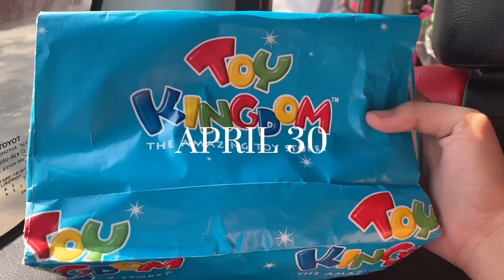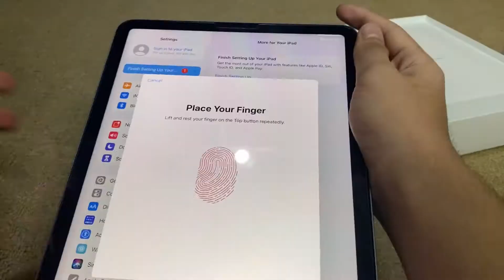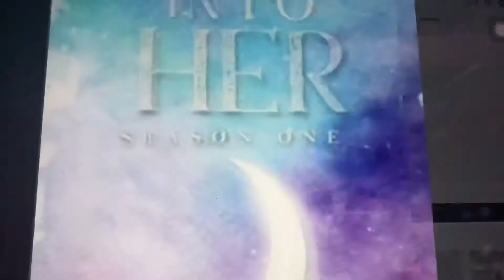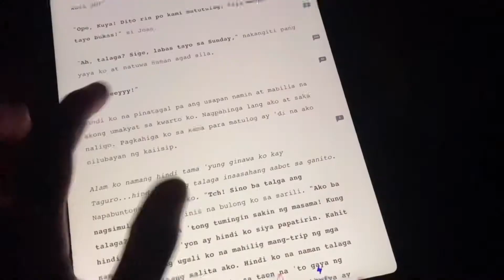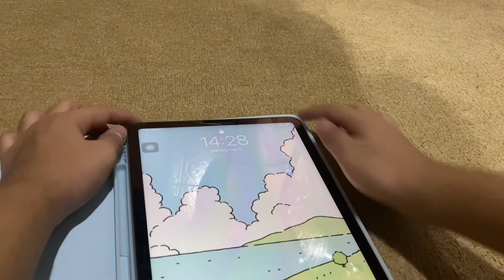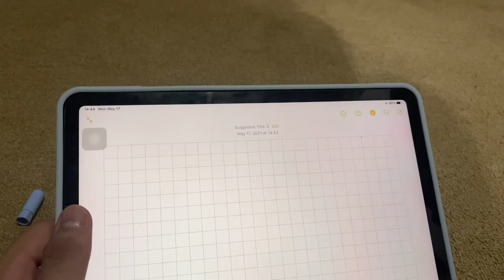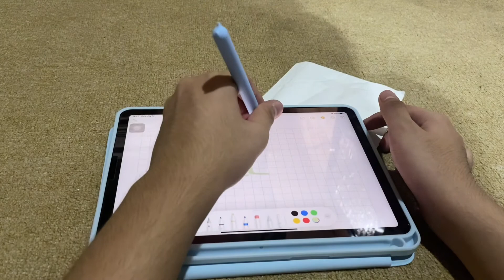Birthday 🎂 + Unboxing iPad Air 4 & Goojodoq Stylus🎁 (re-upload)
Get to know me:
-15
-April 29,2006
-I live in the Philippines 🇵🇭
-Taurus

The links:
Mago Mago: